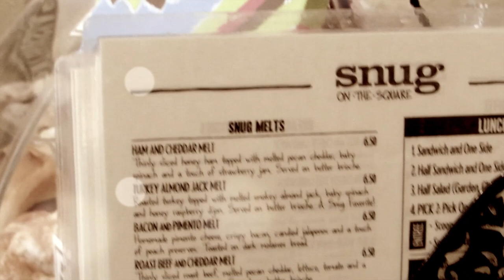OOTD | Coffee Shop Casual + Romwe Sweater Winner (in Description)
*WATCH IN 1080p* YOU'RE BEAUTIFUL ♡♡♡
Winner of the Romwe Sweater is.
Hailey S.
Also make sure that you get parental consent if your under 18! :)
Thank you so much for entering I will have another giveaway in the future! :)

OUTFIT DETAILS!!
Top- Forever21
Bubble Necklace- Charming Charlies
Red Jeans- Dress Barn
Leather Jacket- Dress Barn
Riding Boots- Cabelas

Wanna be penpals...Send me something?! :)
Cicily Jo
Kyle, Texas 78640

NuMe curling wands & flat irons steals and deals! :)
Special Edition Wand, Pure Remedy Package and In Vogue flat iron for $119